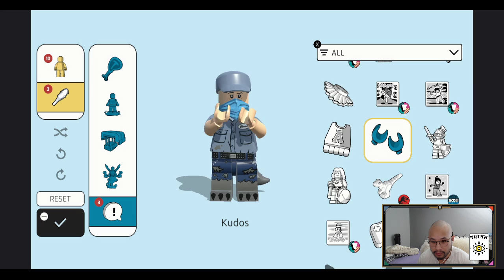LEGO Brawls | Let's Play: The Janitor